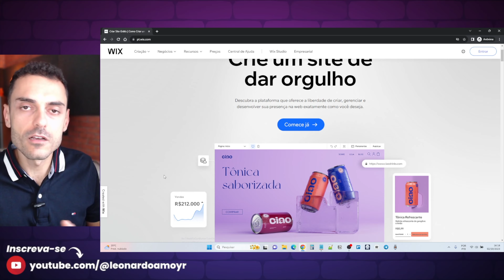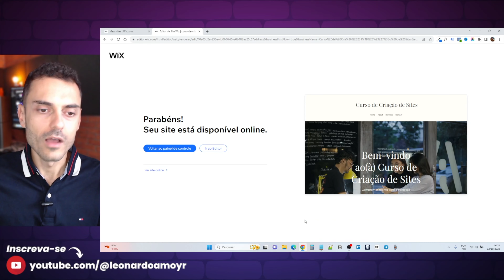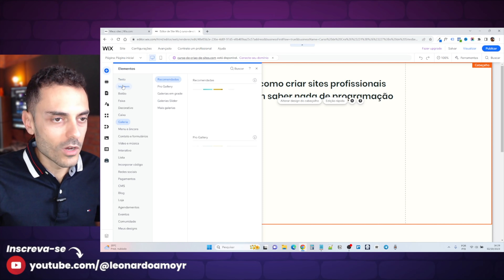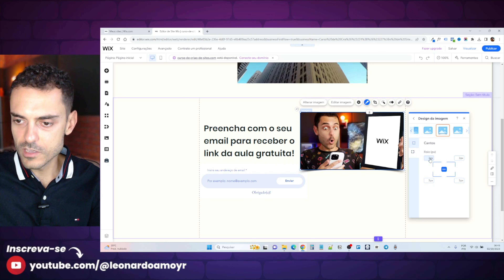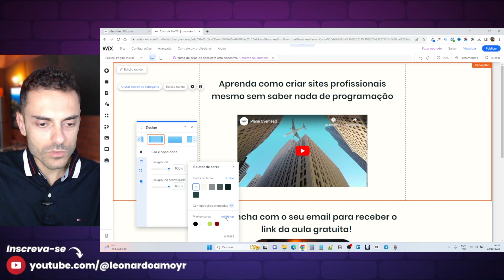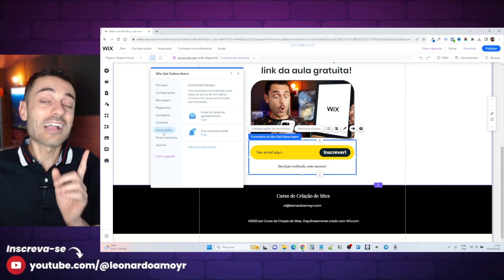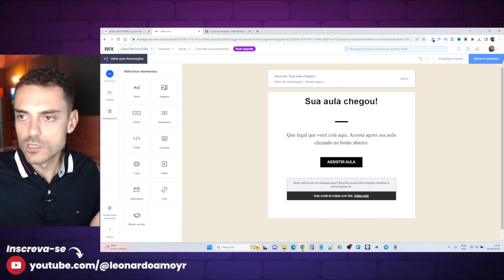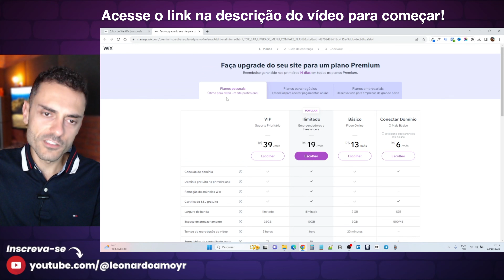Como Criar uma Landing Page (página de vendas) 10x mais Rápido do que o Normal 🚀🚀🚀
Quer ver como eu faço pra criar uma landing page bem rápido e de forma profissional?

Olá, tudo bem? Aqui é o Léo e nesse vídeo eu vou te mostrar de forma rápida como que eu faço para criar uma página de vendas (uma landing page) de forma muito rápida.

Tags do vídeo: como criar uma landing page do zero,landing page,como fazer landing page,como criar landing page,landing page de alta conversão,criar landing page,como fazer uma landing page,página de vendas,landing page tutorial,landing page profissional,landpage,como criar uma pagina de vendas,landing pages,marketing digital,criar site no wix,como criar site no wix,wix,wix tutorial,wix site,wix vale a pena,site profissional wix,criando site no wix,leonardo amoyr